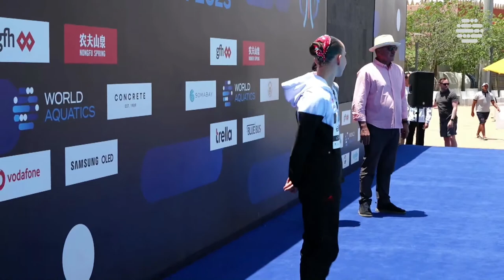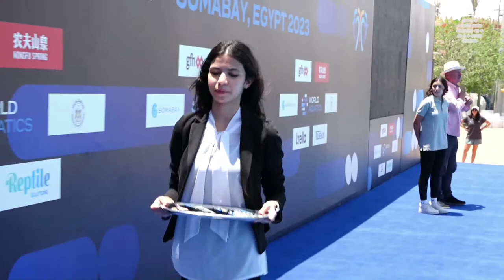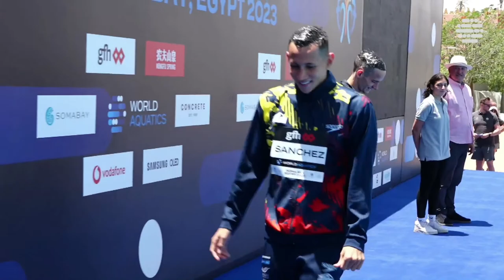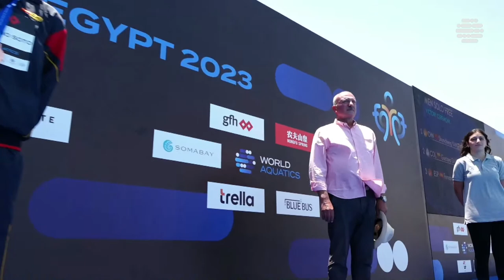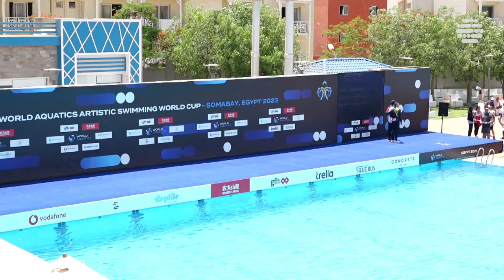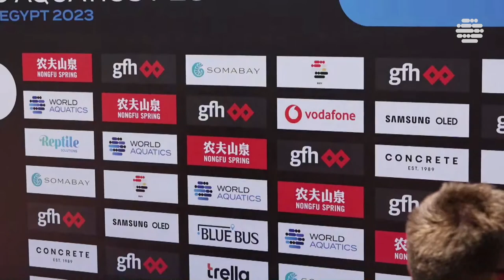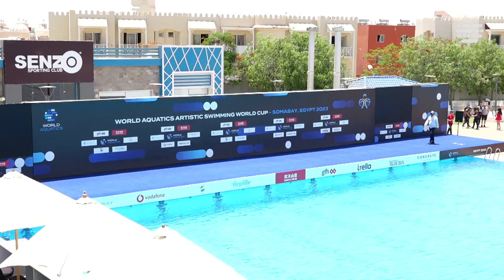LIVE | Men Solo Free | Artistic Swimming World Cup 2023 |Soma Bay